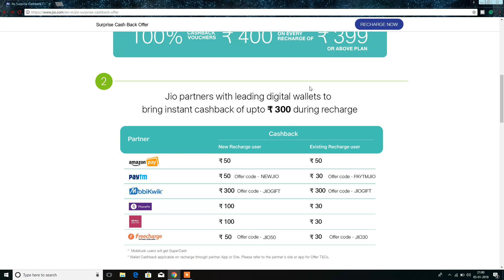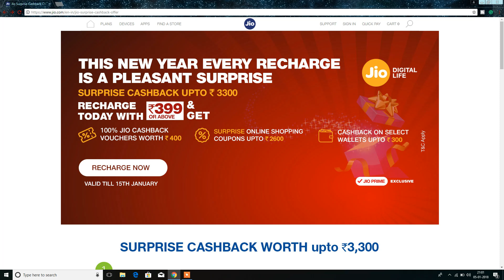Jio Rs.3,300 Cashback New Year Surprise Offer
Hello, friends, Jio Give Cashback Rs.3300 Recharge Up to Rs.399
Jio surprise offer 2018 for jio user